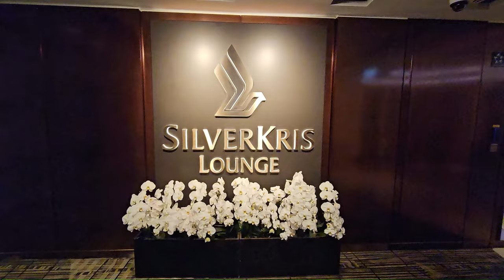Explore the Best SilverKris Lounge Singapore Terminal 3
🛫 Experience the amazing Business Class SilverKris Lounge at the Changi Airport in Singapore.

Welcome to the Ultimate Luxury Experience at the SilverKris Lounge, Changi Airport Terminal 3! 🌟

*-- TIMESTAMPS --*

00:00 - Enter the Lounge
03:05 - Explore the Food Section
04:49 - Sleeping Pods

🛫 *Exclusive Access:*
Flying business class from Singapore? Congratulations! You have VIP access to the prestigious SilverKris Lounge. Conveniently located in both Terminal 1 and Terminal 3 of Singapore Changi Airport, this is your gateway to luxury and comfort.

🌆 *Terminal 3 Tranquility:*
Embark on a journey of indulgence at Terminal 3's SilverKris Lounge. Whether you're jetting off to exotic destinations or returning home, immerse yourself in the opulent ambiance of this world-class facility.

🔖 *Seamless Entry:*
Simply scan your boarding pass and step into a world of elegance. The SilverKris Lounge awaits, ready to cater to your every need.

🛋️ *Endless Comfort:*
Spread across a sprawling expanse, the lounge offers a variety of seating arrangements to suit your preference. Need a refresh? Pamper yourself with a rejuvenating shower, complete with complimentary amenities like toothbrushes and razors.

🍽️ *Culinary Delights:*
Treat your taste buds to a gastronomic journey with our superb selection of breakfast, lunch, and dinner options. From hearty meals to light bites, there's something to tantalize every palate.

💤 *Relaxation Retreat:*
Long layover or overnight flight? Unwind in one of our cozy sleeping pods for a peaceful nap. Enjoy the tranquility and recharge before your next adventure.

🍹 *Beverage Bliss:*
Quench your thirst with our extensive beverage menu, featuring everything from specialty coffees to refreshing cocktails. Sit back, relax, and sip on your favorite drink as you soak in the luxurious atmosphere.

🌟 *Unmatched Excellence:*
Ranked among the best lounges worldwide, the SilverKris Lounge promises unparalleled quality and service. Join the ranks of discerning travelers who have experienced the epitome of luxury at Changi Airport Terminal 3.

Your journey begins here. Experience the epitome of luxury at the SilverKris Lounge, Terminal 3. 🥂